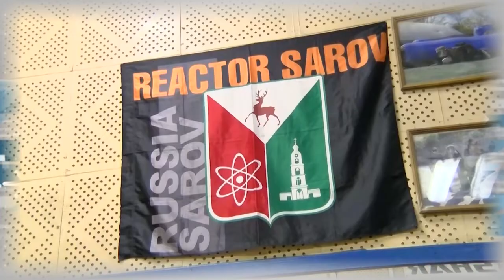Дополнительное время 19.09. - 23.09.